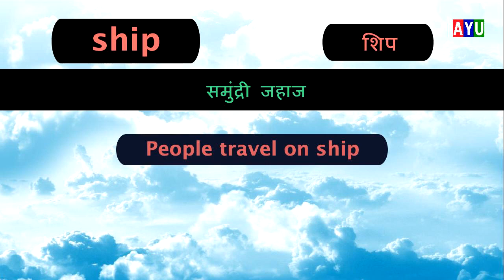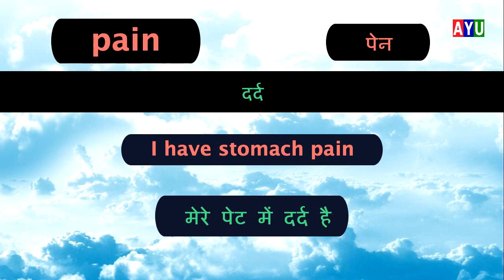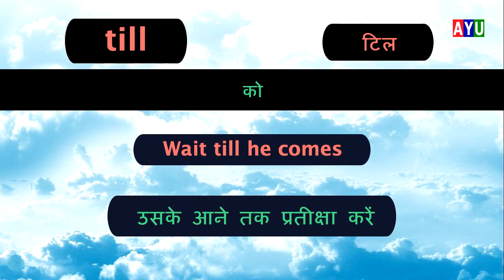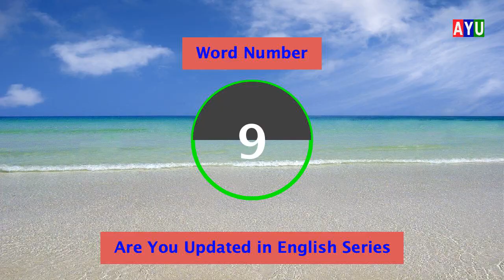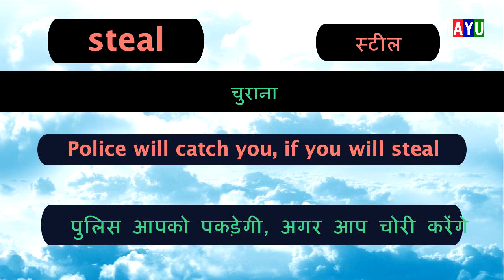Learn English Words from Hindi with Sentence Example | Hindi to English Vocabulary | Part 115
Learn English Words from Hindi with Sentence Example, English from Hindi, Hindi to english, 1000 Vocabulary Words With Hindi Meaning

Learn English Words from Hindi with Sentence Example for every one who want to learn english: